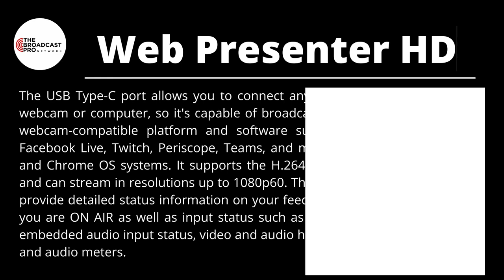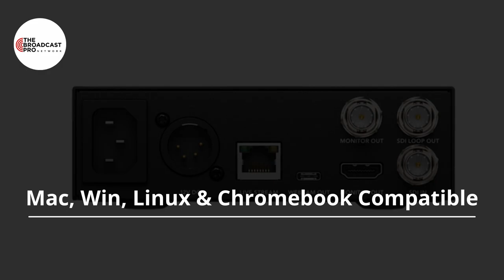New Blackmagic Design BDLKWEBPTRPRO Web Presenter HD Features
Blackmagic Design announced the new Blackmagic Web Presenter HD, a self contained streaming solution that includes a broadcast quality H.264 processor for direct streaming to platforms such as YouTube, Facebook, Twitter and more. The new Web Presenter HD is a compact design that includes a 12G-SDI input with down converter, so customers can connect to HD or Ultra HD equipment and stream in full 1080p video. Also included is a built in front panel with LCD and menus, USB webcam features, plus a unique monitoring output with audio meters, streaming status and full SDI and embedded audio technical details.

Blackmagic Web Presenter HD is available immediately from Blackmagic Design resellers worldwide for US$495.

Blackmagic Web Presenter is a complete streaming solution that includes a professional hardware streaming engine for direct streaming via Ethernet to YouTube, Facebook, Twitter and more. It’s just like a modern broadcast television transmitter for a new global streaming audience. Plus the built in USB connections work like a webcam, so customers can connect a computer and use any streaming software, or even Skype or Zoom. For redundancy, customers can stream to the internet via Ethernet or connect a 5G or 4G phone to use mobile data. Web Presenter also includes a technical monitoring output that includes video, audio meters, trend graphs and even SDI technical data.

Blackmagic Web Presenter supports the most popular streaming platforms. Plus the built in hardware streaming engine has been designed for live streaming at professional broadcast quality. That means customers get a self contained solution for live streaming that works without dropped frames. Customers only need to connect it to the internet. Setup is easy, as the Web Presenter Utility software lets customers select the streaming platform and update the streaming key.

Blackmagic Web Presenter is a self contained solution that includes a powerful hardware encoder, software for connecting to streaming platforms, and network connections. That means customers don’t need to buy an expensive computer or use complicated streaming software. Simply connect an SDI video source such as a live production switcher or a camera, then connect to the internet using the built in Ethernet connection. Or plug in a mobile phone to use mobile data. With settings built in for popular streaming platforms, customers simply need to enter a streaming key and press on air. Plus customers can simultaneously use the USB webcam output to connect to a computer, allowing other video software to be used.

If users are streaming from a remote location, or customers need a backup for the main Ethernet connection, customers can plug in an Apple or Android phone to connect to the internet via mobile data. For convenience, there are USB connections on both the front and rear panel that can be used for tethering phones. Plus it works with the latest high speed 5G phones, as well as 4G phones. Blackmagic Web Presenter will auto detect when a phone is connected and switch its internet connection to use it. Customers can select Ethernet or phone priority, which makes phone internet backup fully automatic.

For increased compatibility, Blackmagic Web Presenter also features two USB connections that operate as a simple webcam source. That means customers can plug into any computer and work with any video software. The software is tricked into thinking the web presenter is a common webcam, but it’s really a broadcast quality SDI video source. That guarantees full compatibility with any video software and in full resolution 1080 HD quality. Web Presenter works with any video software including Zoom, Microsoft Teams, Skype, Open Broadcaster, XSplit Broadcaster and more.

Blackmagic Web Presenter HD Features

Complete streaming solution for YouTube, Facebook, Twitter and more.
Supports streaming via Ethernet or tethered phones via USB.
Built in broadcast quality hardware H.264 encoder.
Tethers to 5G or 4G phones for mobile remote streaming.
USB looks like a webcam allowing support for all video software.
Monitoring output includes meters, trend graphs and SDI technical data.
Includes Web Presenter Utility software for Mac and Windows.
12G-SDI input with down conversion for any HD or Ultra HD source.
Both AC and DC connections allows redundant power.
1/3rd rack width design allows 3 streams in a single rack unit.
Available with The Broadcast Pro, Available in India.